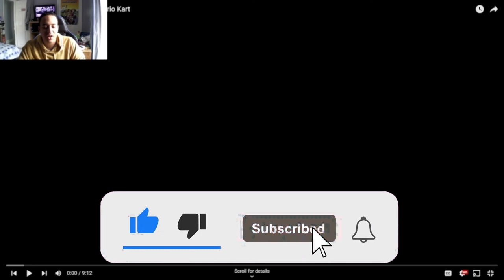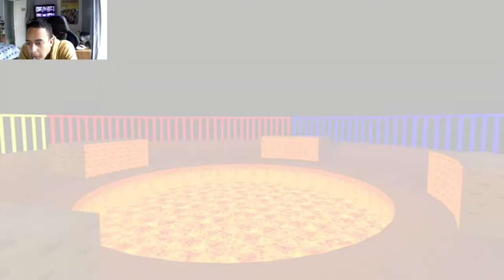Let's Do The Modes For The Win Remastered64 Stupid Mario Kart [Reaction]